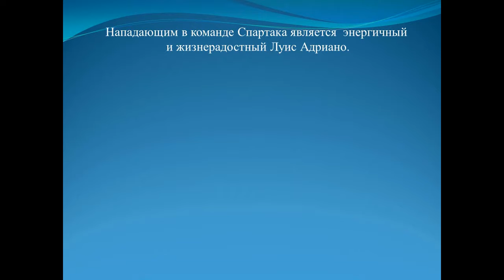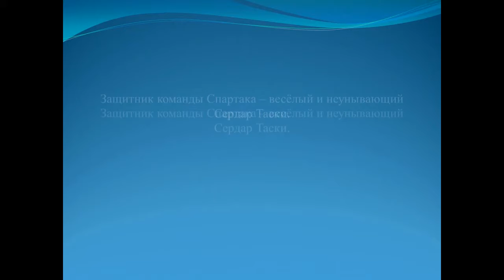Фотофильм из 10 фотографий «Играем в футбол!»